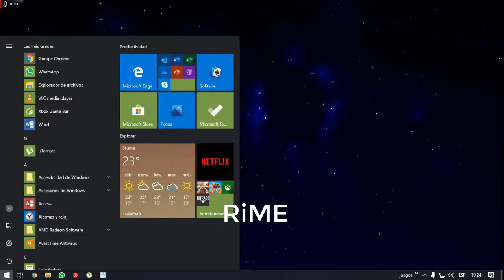RiME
bueno me puse a ver a que podia jugar y pintó este game XD